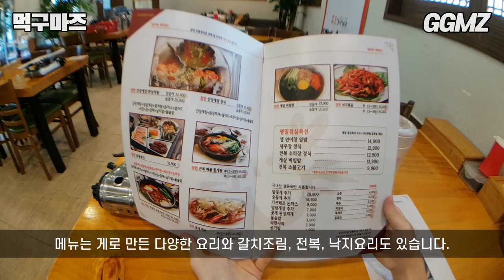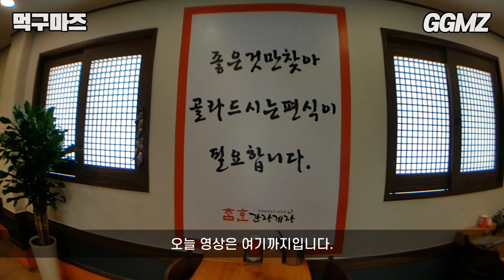[먹구마즈🍽️EP40] 간장게장은 좋아하는데 발라먹기는 귀찮다면 이거지